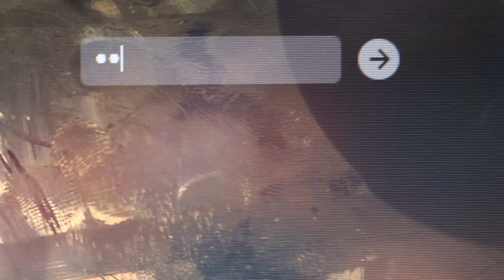Talk the talk, Walk the walk Am I racing next year? Moto Talk (Episode 1)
so it was a gnarly day at the Jimboomba stadium!was God damm gold.
Special thanks to chad for the gear absolutely amazing!